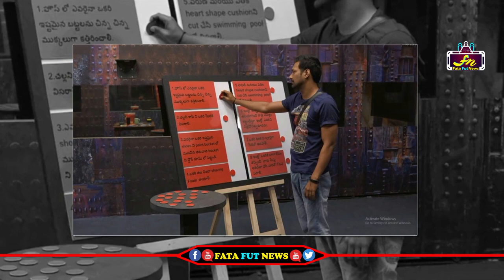BIGG BOSS 3 TELUGU DAY 38 HIGHLIGHTS|Biggbosstelugu3|Starmaa | Fata Fut News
Watch#biggboss3 biggboss3telugu

pawan kalyan ,
ys jagan ,
chandra babu ,
Ka paul
undavali aruna kumar
revanth reddy,
kcr live,
ktr live,